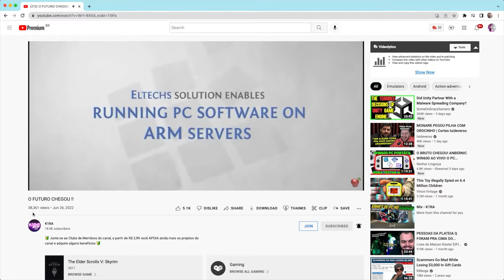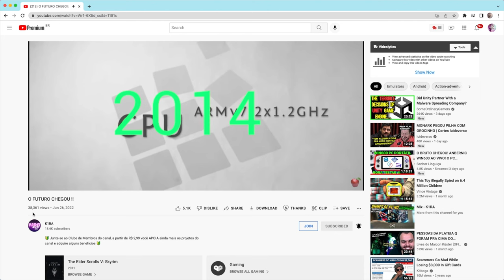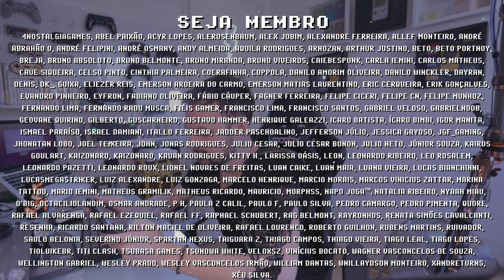GTA 4 no ANDROID é REALIDADE! O FUTURO do @K1RA2077 CHEGOU ! AYN ODIN rodando TRIPLE A de PC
O futuro chegou! Android rodando GTA 4 de PC por dentro do console portátil AYN ODIN graças ao parceiro @K1RA2077 ! Abaixo você encontra link pro vídeo ensinando a rodar GTA 4 em Android, é recomendado um smartphone com SnapDragon 845 pra cima, por exemplo o POCO F3. Mesmo a performance do GTA 4 no AYN ODIN estar longe de perfeita, me enche de esperança ver com meus próprios olhos que isso é possível, e que é só questão de tempo até que todos tenham oportunidade de curtir GTA 4 na palma da mão! Qual game "impossível" você mais gostaria de ter num console portátil? Me conta nos comentários e se inscreve para ficar por dentro das novidades =]

► Nesse vídeo você vai encontrar:
► 0:00  GTA 4 no Android
► 0:42  O FUTURO DO K1RA CHEGOU!
► 1:13  O que é WINE
► 1:54  GT4 Gameplay AYN ODIN
► 2:17  Update e Performance
► 2:47  Considerações Finais GTA 4 no ODIN
► 3:08  Dúvidas? Comente abaixo

// Meu SmartPhone Gamer:
► Poco F3 8GB (SnapDragon 870)
► GameSir x3 USB-C

// Caixa Postal
VICTOR IEMINI
78733
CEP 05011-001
SP/BRASIL